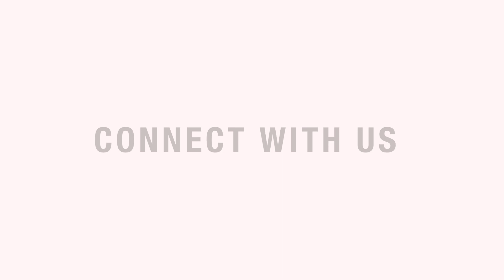Having More Successful One-on-One Conversations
We know how important it is to your company's success that every employee is trained, motivated, and committed to results.

Our self leadership development program teaches individuals at all levels of their organization to be capable leaders who accept responsibility and take the initiative for their success.